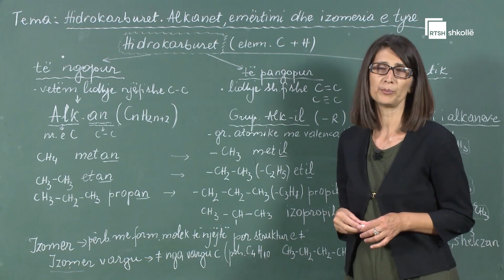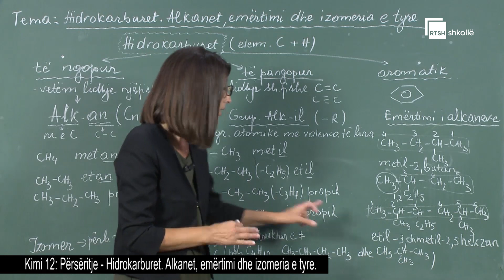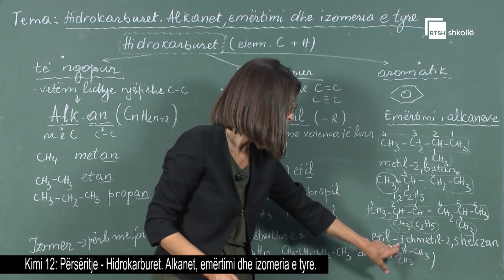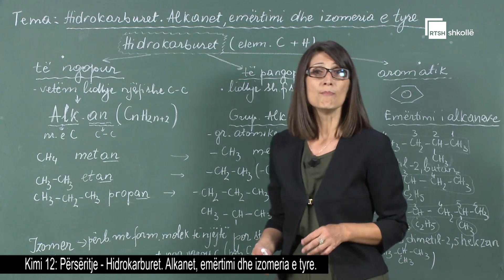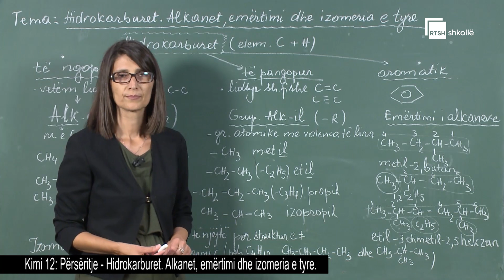Përsëritje - Hidrokarburet. alkanet, emërtimi dhe izomeria e tyre| Kimi 12